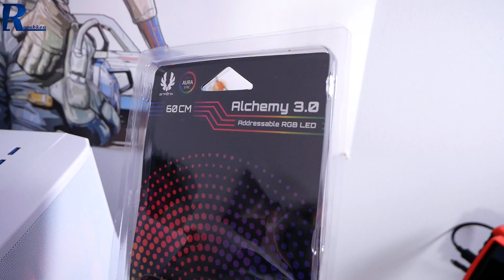BitFenix Nova Mesh TG - Niewielka obudowa, z dużym potencjałem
Najlepsze ceny prezentowanych sprzętów sprawdzisz poniżej:
WARTO ZAJRZEĆ

Super bluzy Dragonball, Marvel, DC itd. teraz rabaty do -50% ;)

Materiał nagrany aparatem Panasonic Lumix G80 + Obiektyw 12-60 f/3.5-5.6

WAŻNE
Zasady publikacji komentarzy na kanale: